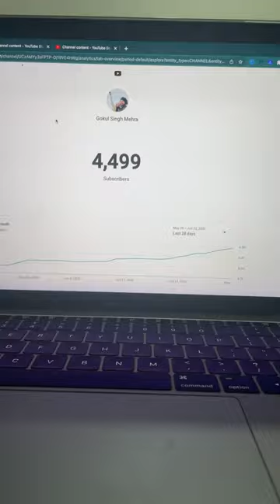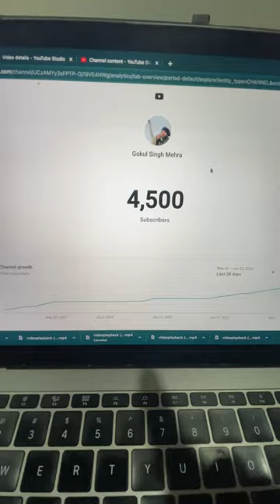YouTube Success Story 🔥 | YouTube Success Tips 💡| दिल ख़ुश हो गया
Hello Guys

कैसे हो आप सब लोग आज यह वीडियो मेरे youtube success की है और आप लोगो का प्यार है जो यहाँ तक ला के रखा है थैंक यू love you all ❤️